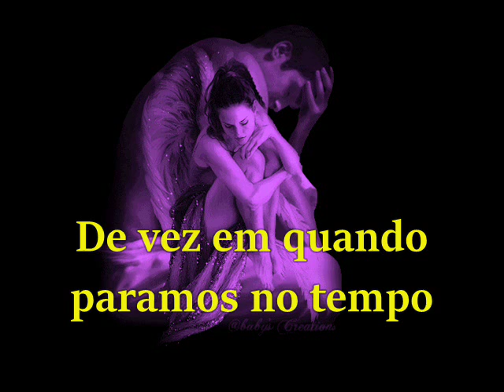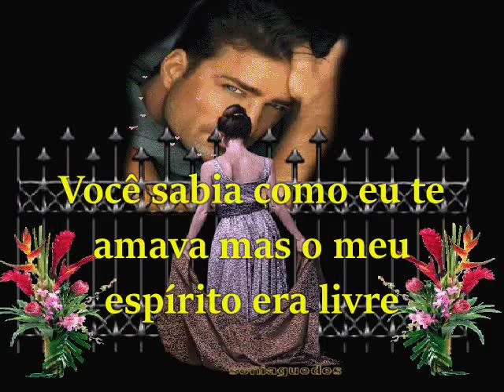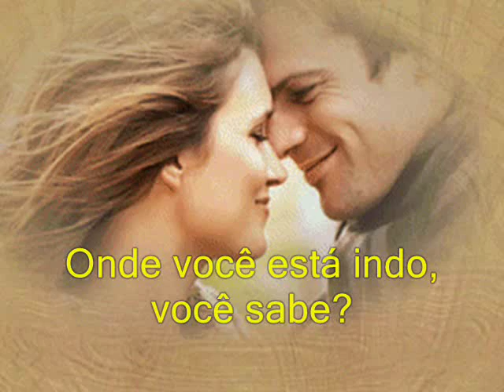Do You Know Where You're Going To? Você sabe onde está indo? ----Diana Ross